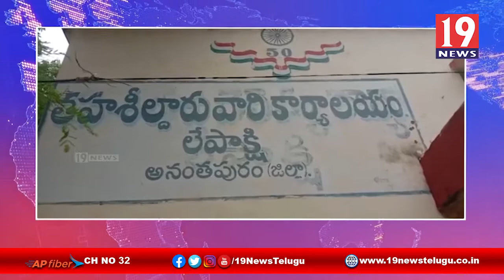సచివాలయ వ్యవస్థ అధ్యయనం చేయడానికి వచ్చిన కర్ణాటక బృందం -అనంతపురం జిల్లా